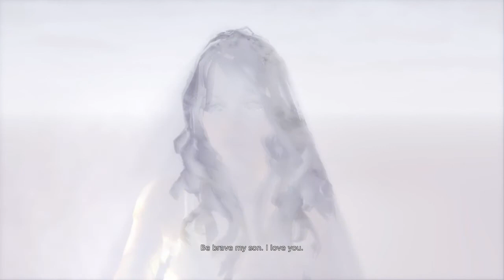Rib-Bit Plays: DmC: Devil May Cry [DMD difficulty] Episode 9: Devil Inside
After having helped the prisoner our hero finds himself on a small detour to learn more about himself and his powers.